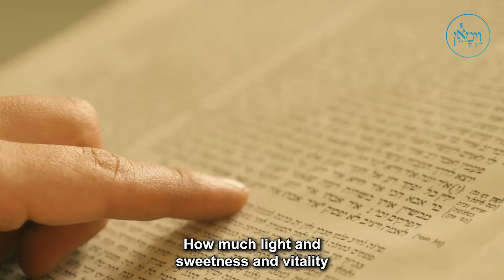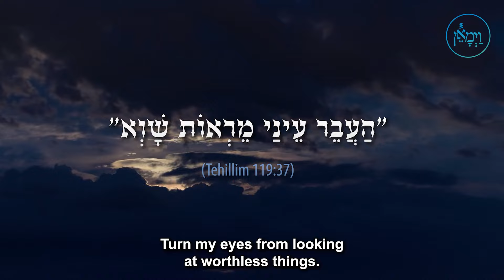Living the Good Life! | Rabbi Asher Druk